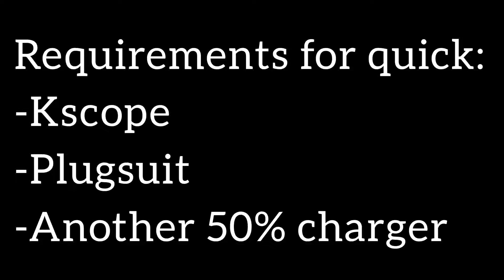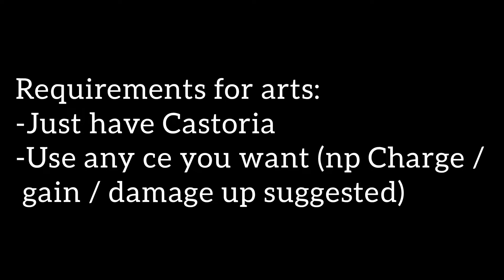[FGO] Castoria VS Skadi - ft. Space Ishtar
Ps. This comparison isn't really fair since Quick Spishtar isn't really looping something like Dantes vs Spishtar would have been more fair but i don't have the Count so this is what i could do